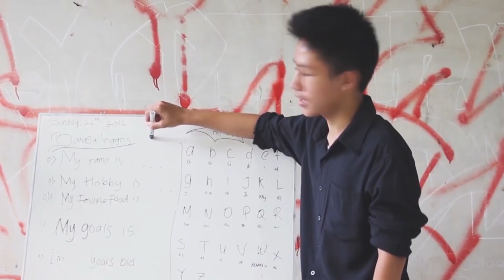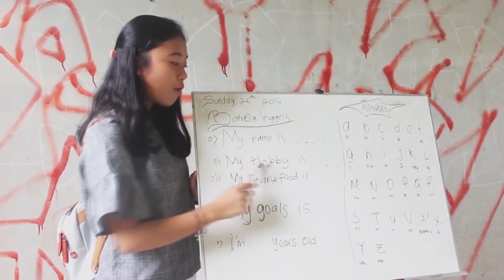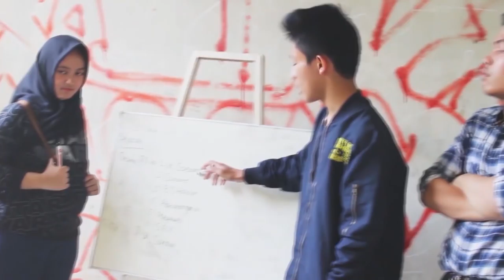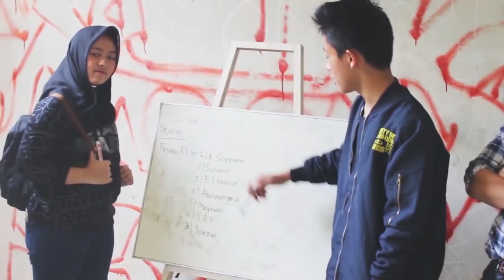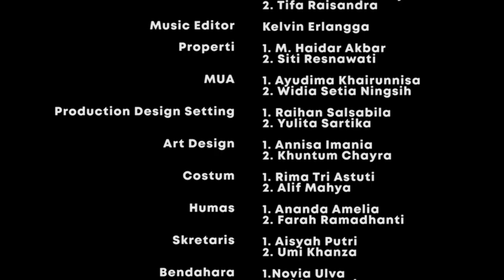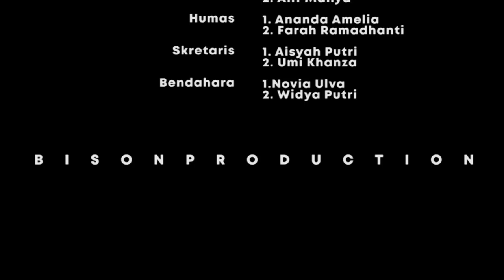NIAT - SHORT MOVIE (12 IPS 1 - SMAN 1 KOTA SERANG)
Film pendek ini menceritakan tentang dimana ada 4 orang yang berpendidikan, dan 5 orang sebaliknya. Bagaimana caranya kelima orang tersebut harus bisa seperti 4 orang yang berpendidikan ini.

"Terkadang ada hal yang kita takutkan tak selamanya akan terjadi, ada hal yang kita inginkan tak selamanya akan tercapai. Kita bisa memilih menjalani hidup untuk berjuang dalam kesuksesan, atau menyerah untuk kegagalan. Selalu tanamkan NIAT dalam HATIMU, tanamkan NIAT dalam RAGAMU, tanamkan NIAT dalam JIWAMU."